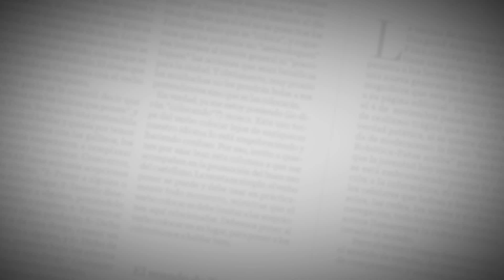“Chará tiene nivel para jugar en esta Selección”: Comesaña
Comesaña valoró el gran momento por el que pasa Chará, goleador de Junior en lo que va del semestre con siete tantos (seis por Liga Águila y uno por Copa Sudamericana).